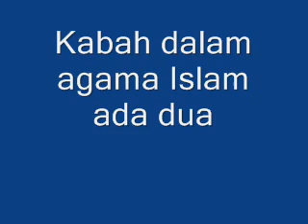Kabah dalam agama Islam ada Dua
1.Nabi Muhammad kata :"Allah buatkan Kaabah, Rumah Haram,", lihat surah 5 ayat 97 :
5:97. Allah buatkan Kaabah, Rumah Haram, sebagai satu penetapan bagi manusia,

2.Ulama kata :"Nabi Ibrahim membuatkan Kaabah di Mekah, Rumah Suci," lihat dalam kitab-kitab mareka,

Tetang Kabah dalam agama Islam ada dua pendapat :
1.Kabah maksudnya Quran yang menetapkan apa yang haram dan apa yang halal bagi manusia.

2.Kabah adalah Kabah betul-betul yang ada di Mekah yang di buat oleh Nabi Ibrahim. dan Kabah itu adalah Rumah Allah, sebagai tepat manusia sembah sujud kepadanya lima kali sehari.